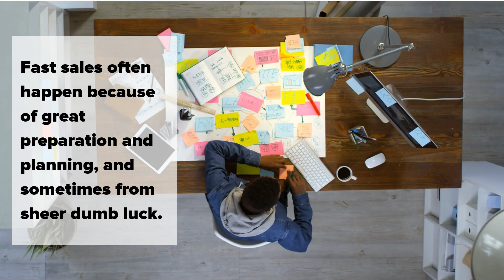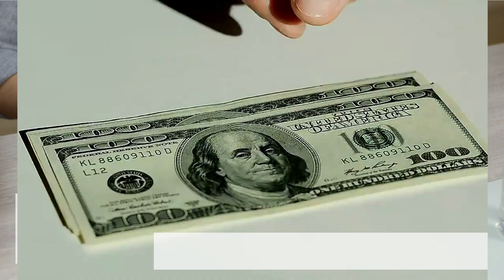7 Ways to Sell Your Property in 7 Days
Real estate has many advantages, but it’s not without its drawbacks.

One of the biggest drawbacks is that it’s not very liquid. Converting your real estate into cold, hard cash is neither fast nor easy.

But does it have to take months to sell a property? What would it take to sell your property in under a week?

Below are seven ways to sell your property in seven days or less. Some of them do require advance planning, and by “sell,” we mean getting your property under contract with a buyer. Getting to the settlement table quickly has its own separate set of challenges, many of which rely on the buyer more than the seller.

Ready to shift into warp speed to sell your property?

1. Plan and Prepare for the “Overnight Success” Sale
sell fast curb appeal

Overnight successes happen for one of two reasons: endless preparation and planning or sheer dumb luck. Sometimes both.

Want your property to reel in offers within a few days of listing? Like the Boy Scouts (and Scar) say, “Be prepared.”

If you have the luxury of time to plan, you can position your property far better before putting your property on the market and scoring a quick sale. Here are a few ideas:

- What’s ugly or significantly out of date at your property? Beautify it.
- How is the curb appeal? Spruce up the landscaping. Add a few potted plants beside the entryway. Repaint or refinish the front door to make it positively gleam and stand out.
- Clean the interior like your wallet depends on it—because it does. If you dropped a piece of pizza on the floor, would you think twice about picking it up and continuing to eat it? If the answer is “yes,” the property isn’t clean enough.
- Take photos during the best time of year (usually summer), and the best time of day. Use the best camera you can beg, borrow, or steal. Take photos of every room from every angle, every corner, from low-angle and eye-level. - - Do not use your phone’s camera, hard stop.
- Consider hiring a professional real estate photographer. Or an outstanding Realtor (more on that later).
- If you live in the property, clean out as many of your belongings as possible. The less there is in any given room, the larger the room looks, and the more “room” there is for buyers to envision their own belongings.

Selling a property quickly and for top dollar is not an “overnight success” phenomenon—it only looks like one. You want to position your property to stand out from other listings.

2. Cultivate Multiple Offers
To sell quickly, you want to create urgency. To sell for the highest price, you want to create competition.

Both of these are achieved once you receive more than one offer.

One option is to mention your desire for a quick sale in the listing. The classic catchphrases are “priced to sell” and “motivated seller,” which you can consider. You could get more creative and imply that the property is already priced very competitively: “Priced with a $50,000 discount to sell quickly.” Or you can make an outright discount offer: “Will offer a $10,000 discount to buyers who can settle by ______.”

You’ll probably catch a lowball offer or two. Don’t reject them out of hand; they are valuable leverage! You can tell everyone who expresses interest in the property “We’ve had several offers—what can you do to make your offer more attractive?”

Sure, some of those lowball offers may not come from serious buyers. The important point is that they let you create a bidding war among the more serious buyers (or at least the appearance of one).

Urgency and competition—those lowball offers help you build both among more serious prospects.

3. Offer Seller Financing, a Seller-Held Second, or a Seller Concession

Don’t need the proceeds right away? Consider offering seller financing. You get monthly income, you get to charge fees upfront, and you get interest.

Most of all, you attract more attention to score more offers! And we just reviewed how more offers can mean a faster, higher sale.

If the property is owned free and clear, you could offer the bulk of the financing and have the first lien position. Alternatively, you could offer a seller-held second mortgage to cover some of the buyer’s down payment.

Obviously, you need to be careful about who you lend to; not everyone is good for their debt. But if your goal is to sell quickly, this offer will help attract fast offers.

If you don’t like the idea of offering financing, you can offer a seller concession to cover the buyer’s closing costs: “Seller will pay for the buyer’s closing costs up to $_____, if settlement occurs before ______.”

4. Find the Best-Connected Realtor in Your Market

When most Realtors score a new listing, they just list the property on the MLS and call it a day.
Want to see the full blog post?